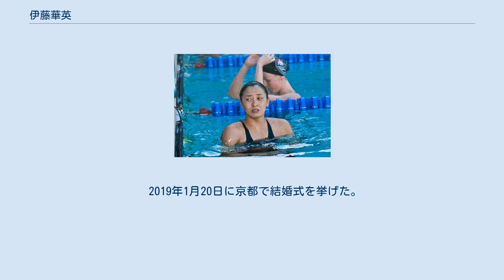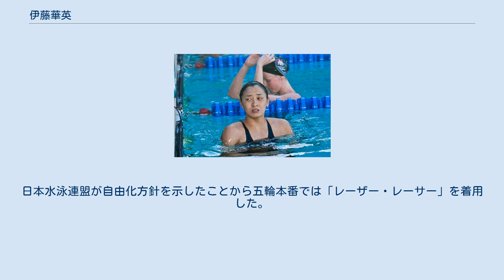伊藤華英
伊藤 華英（いとう はなえ、1985年1月18日 - ）は、日本の元水泳選手。
東京オリンピック・パラリンピック競技大会組織委員会職員。
マネージメント会社は芸能事務所サムデイ。
 埼玉県大宮市（現さいたま市）出身で、幼少期より実家近傍の岩槻市（現さいたま市岩槻区）にあるセントラルスポーツのスイミングスクールで練習した。
 1997年に東京成徳大学中学校、2000年に東京成徳大学高等学校へそれぞれ入学する。
高校1年の秋に、練習拠点を千葉県市川市のセントラルスポーツ研究所に移し、寮生活を始めた。
以後、高校総体と国体で東京都代表として出場し、寺川綾と並ぶ日本女子水泳界のアイドル的存在になる。
寺川は伊藤のことをハナと呼んでいる。
 2003年に日本大学へ進学し、2004年4月のアテネオリンピック代表選考レースは3位でオリンピック出場を逃した。
学生時代に寺川は大学選手として大会に出場したが、伊藤は大学大会以外では「セントラルスポーツ関係者」として出場した。
 2007年日大卒業後はクラブ研究所所属の正社員として、選手育成のためのプログラム開発などに携わりながら北京五輪を目指した。
 2008年4月17日の日本選手権女子100m背泳ぎを日本新記録で優勝する。
規定により自身初の五輪代表の座を獲得した。
予選と準決勝ではハイレグカットではなくロングスパッツ式の水着を着用して出場したが中村礼子の記録を上回らず、決勝は従来のハイレグカットを着用して優勝して五輪代表選出となり、前日の予選で中村が出した日本記録の59秒96も更新した。
 5月17日の日本大学と中央大学の対抗大会はレーザー・レーサーを着用し、100m背泳ぎで1分0秒59を記録した。
欧州遠征ではレーザーレーサーを着用し、200m背泳ぎで自己ベストの2分08秒80を記録した。
 北京オリンピックは100mで1分00秒18の8位、200mで2分09秒86の12位となった。
 大学卒業後は、 研究所の拠点が千葉に移転し、選手登録先も東京都から千葉県に変更した。
寺川は大阪府から東京都に登録先を変えた。
 北京オリンピック後は記録が振るわず2010年の日本選手権は自由形一本に絞り、同種目でパンパシフィック選手権代表の座を獲得する。
広州アジア大会と翌年の世界選手権は結果が振るわず、寺川とアベック出場した2012年のロンドンオリンピックは200m自由形で決勝出場を逃し、同年のぎふ清流国体を最後に現役を引退した。
 2013年度日本オリンピック委員会「オリンピックふれあいアンバサダー」になる。
 2014年3月に早稲田大学スポーツ科学学術院スポーツ科学研究科スポーツマネジメント専攻を修了する。
 同年4月に順天堂大学大学院スポーツ健康科学研究科精神保健学専攻博士後期過程へ進学。
現在は日本大学の非常勤講師を務める。
 2019年1月20日に京都で結婚式を挙げた。
品川区在住で、『しながわ2020スポーツ大使』を務める。
 高校時代は学校の部活動ではアシックスの水着でレースに臨むこともあったが、大学進学後、寺川とともに当時ミズノがライセンシーとなっていたSPEEDOのイメージガールを務めていた。
 その関係もありミズノが自社ブランドに切り替えてからはミズノの水着を着用していたが、北京オリンピック代表権を獲得して以降、同僚・森田智己の影響もあり、SPEEDO社の最新式水着「レーザー・レーサー」のロングスパッツ式をテスト。
日本水泳連盟が自由化方針を示したことから五輪本番では「レーザー・レーサー」を着用した。